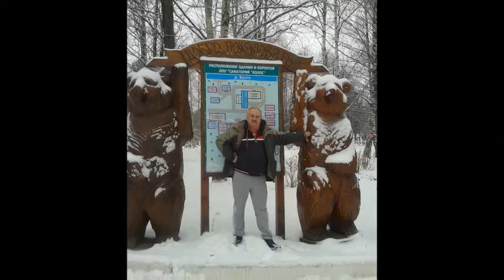Турецская музыка - Белокан Герекли